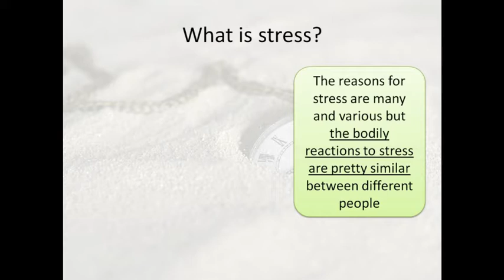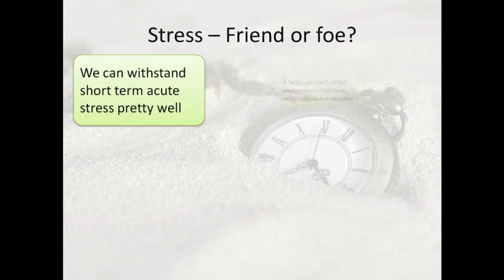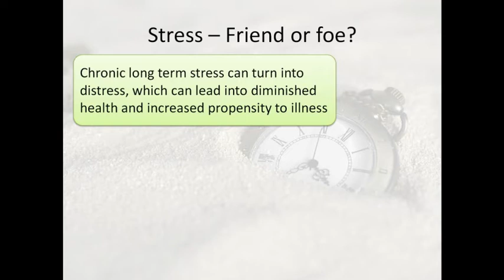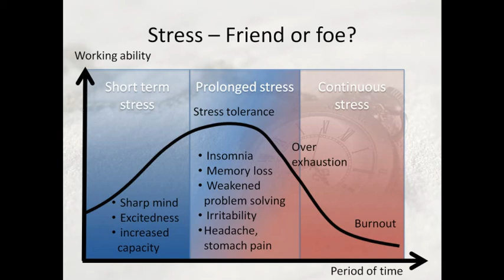49. Stress in control